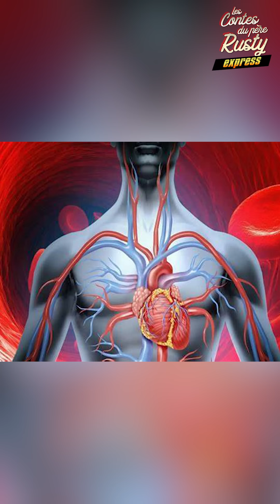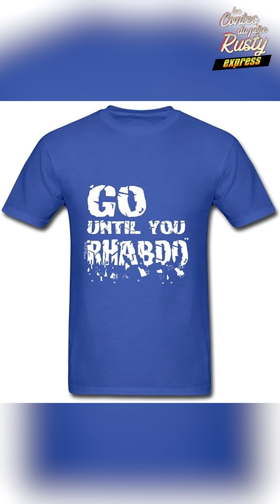Le Pire Combat de l'histoire du MMA : Dada 5000 vs Kimbo Slice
Le 19 février 2016, le Bellator 149 était le théatre du tristement célèbre Dada 5000 vs Kimbo Slice. Un combat qui a marqué les esprits et considéré l'un des pires de l'histoire du MMA. -20% sur tout Manscaped et frais de port offerts avec le code SUEUR